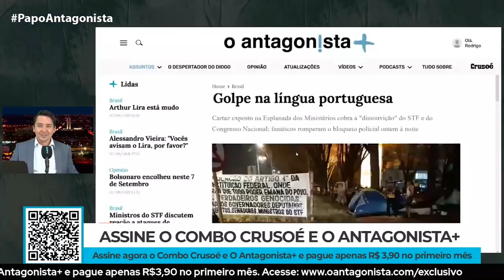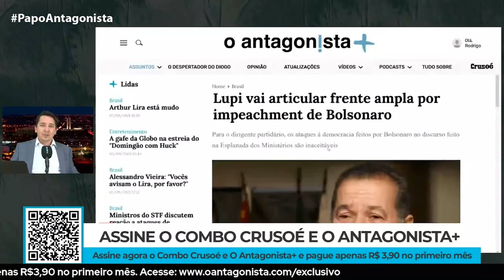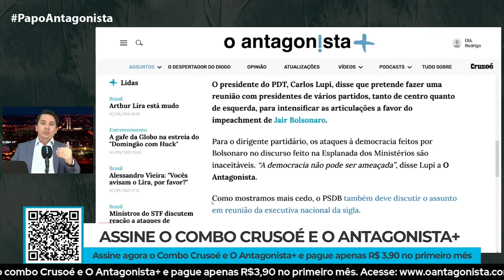Atos golpistas de 7 de Setembro contam com apoio de figuras ilustres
No Papo Antagonista desta terça-feira, Claudio Dantas e Diego Amorim comentaram o apoio de figuras ilustres aos atos pró-Bolsonaro deste 7 de Setembro. A lista conta com personalidades como Fernando Collor, enxotado da Presidência da República, e Fabrício Queiroz, denunciado como operador no caso das rachadinhas envolvendo Flávio Bolsonaro.